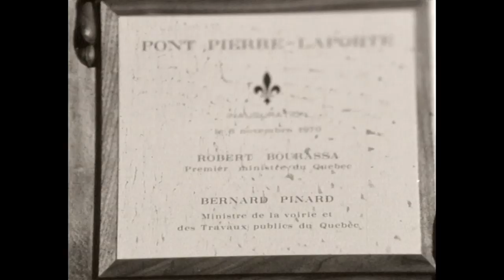1970 - Le pont qu’on devait baptiser Frontenac - ICI Québec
Le pont est, à l'origine, destiné à s'appeler pont Frontenac en l'honneur de l'ancien gouverneur de la Nouvelle-France, Louis de Buade, comte de Frontenac.  Il portera finalement le nom du ministre Pierre Laporte, enlevé par le Front de libération du Québec pendant la « crise d'octobre » et retrouvé mort le 17 octobre 1970. Le nouveau pont est inauguré par le Premier ministre du Québec,  Robert Bourassa, en présence de l'épouse et des enfants du défunt.